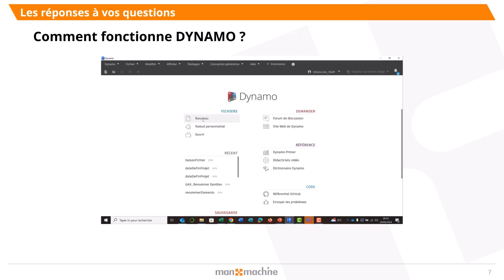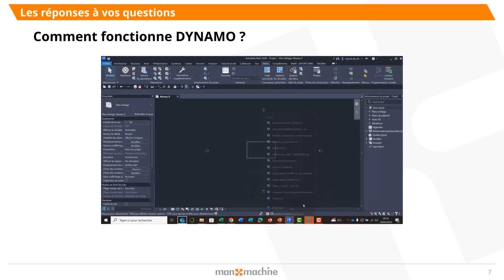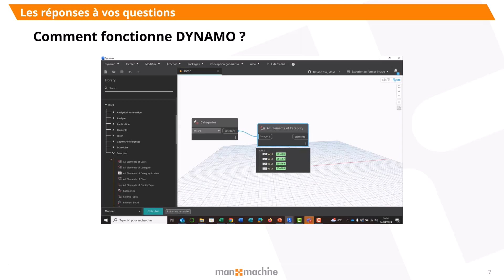Ask an expert Dynamo : Comment fonctionne Dynamo ?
Le nouveau rendez-vous trimestriel de Man and Machine : Ask an expert
Le principe : C’est vous qui posez les questions au moment de votre inscription.
Nous regroupons toutes les questions, et nous vous répondons en direct

Le sujet de ce rendez-vous : Dynamo, la plate-forme de programmation visuelle Open Source pour les concepteurs, mis à disposition dans Revit
Vous bloquez sur Dynamo ? Vos scripts ne fonctionnent pas ? Venez nous rejoindre pour ce spécial "Ask an expert" consacré à Dynamo.

Nous répondons à la question : Comment fonctionne Dynamo ?